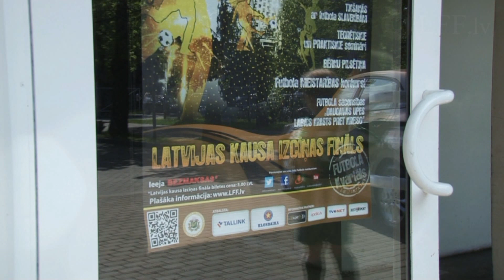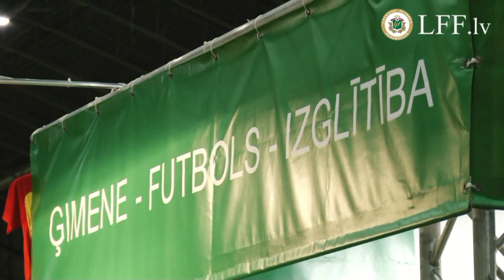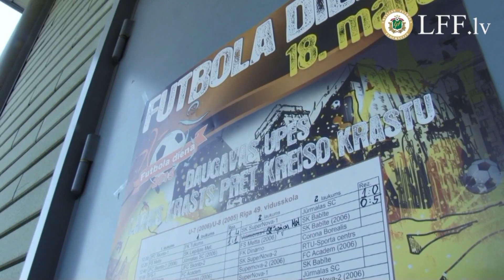18.05.2013. Futbola diena Rīgā pulcē simtiem apmeklētāju un jauno futbolistu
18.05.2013. Futbola diena Rīgā pulcē simtiem apmeklētāju un jauno futbolistu. Plašāka informācija